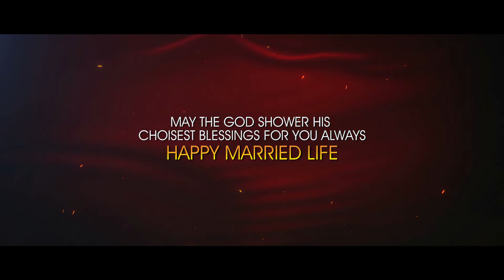Navdeep weds harmandeep song kangani song peacock bast shoot by Ranjit film production 99888+37743